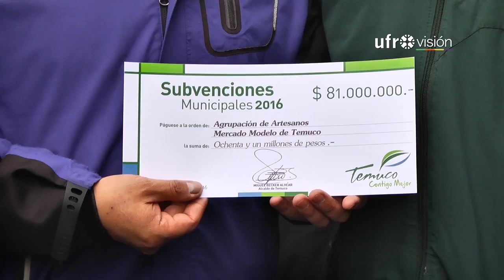Destinan 133 millones de pesos para locatarios del Portal de La Frontera | UFROVISIÓN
133 millones de pesos serán los recursos que contarán los 55 locatarios del Portal de La Frontera, que tras el incendio del Mercado Municipal quedaron sin un lugar de trabajo fijo. Debiendo deambular en distintos puntos de la ciudad.
Los dineros que serán administrados por Fosis, permitirán la compra de una carpa, infraestructura e insumos para que 33 locales puedan volver a trabajar de manera unida.